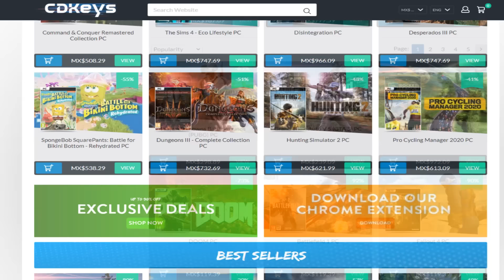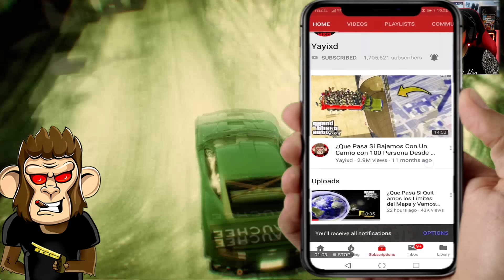¿Que Pasa Si Le Robamos el Auto a Michael y lo Hacemos Rosa? GTA 5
Dale Like Para mas Experimentos Misterios Mods Gameplays y videos de Que Pasa Si de GTA 5, GTA V, GTA 5 Online Red Dead Redemption 2, GTA 5 DLC, Y GTA 5 Mods, Noticias, Review, Sorteos Y Mas

Hola chavos y compas en el dia de hoy les enseño un video de ¿Que Pasa Si Le Robamos el Auto a Michael y lo Hacemos Rosa? GTA 5 . Espero les guste y no olviden darle like, favoritos y compartir el video para que mas gente lo vea. Gracias.